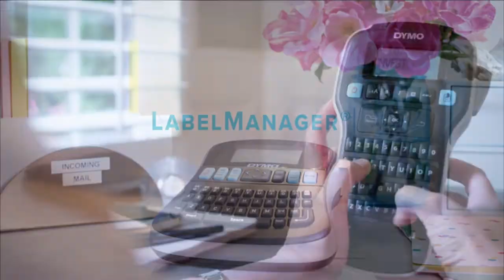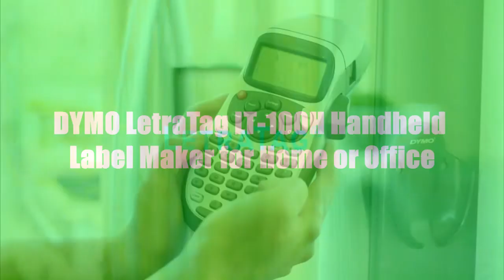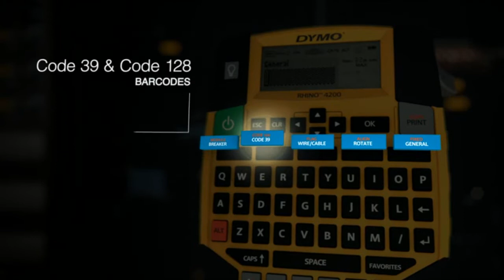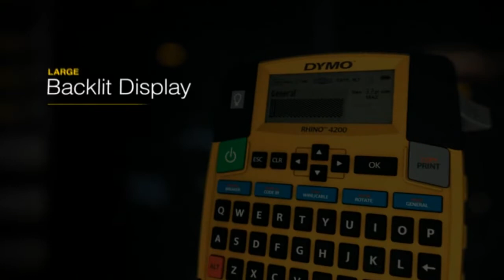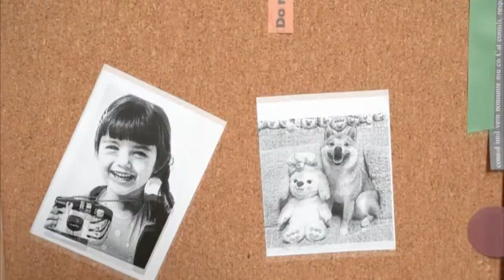TOP 5: Best Label Makers for Home Or Office 2022 | for Labeling, QR Code, Barcode, Retail, Images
Do you wish to buy a label maker for your office? If yes, I recommend Best Label Makers for Home Or Office 2022 | for Labeling, QR Code, Barcode, Retail, Images.

⭐ Amazon US, UK, CA & DE Links ⭐

5. DYMO Label Maker LabelManager 160 Portable Label Maker, Easy-to-Use, One-Touch Smart Keys

Amazon US
Amazon UK
Amazon CA
Amazon DE

4. DYMO LetraTag LT-100H Handheld Best Label Maker for Home or Office 2022

Amazon US
Amazon UK
Amazon CA
Amazon DE

3. Brother P-Touch, PTM95, Handy Label Maker, 9 Type Styles, 8 Deco Mode Patterns, Navy Blue

Amazon US
Amazon UK
Amazon CA
Amazon DE

2. DYMO Rhino 4200 Label Maker

Amazon US
Amazon UK
Amazon CA
Amazon DE

1. Phomemo M200 Barcode Label Printer - 2022 Upgrade 3 Inch 80mm Series M110 Label Maker

Amazon US
Amazon UK
Amazon CA
Amazon DE